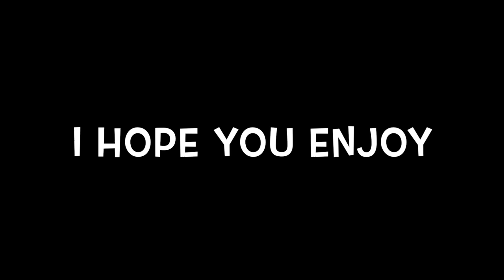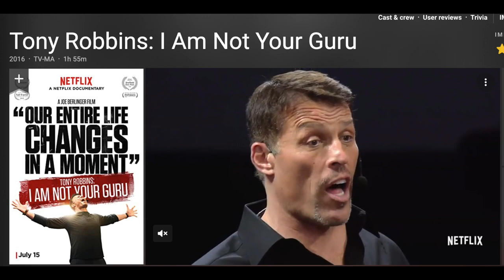Jay's Ice Bath May 28 2023 #10. Dedicated To Jerry C